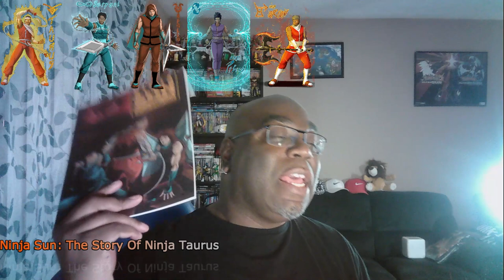Ninja Sun The Story of Ninja Taurus Reading